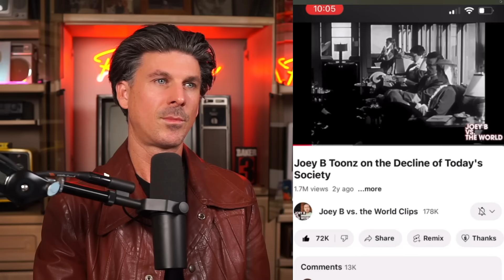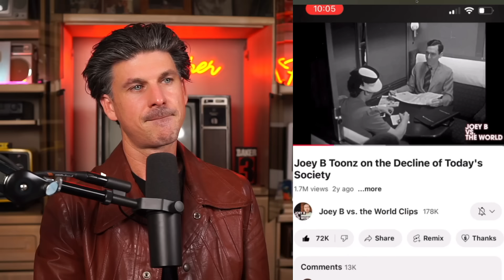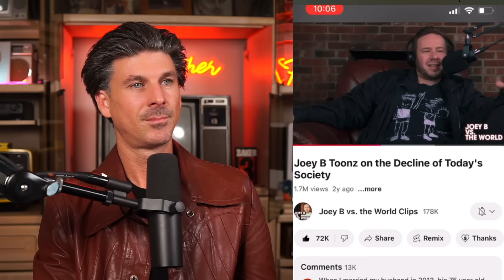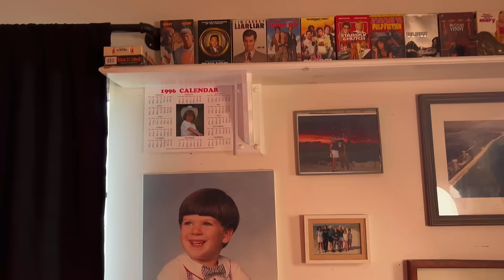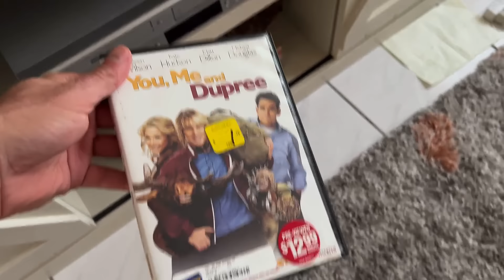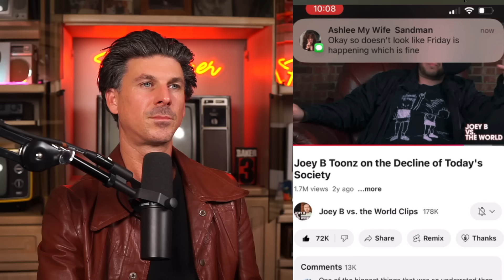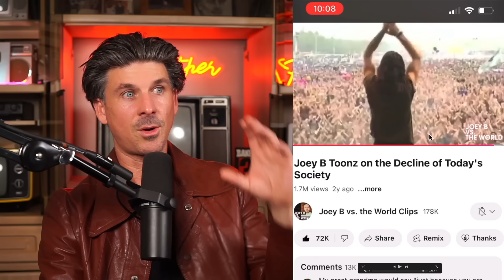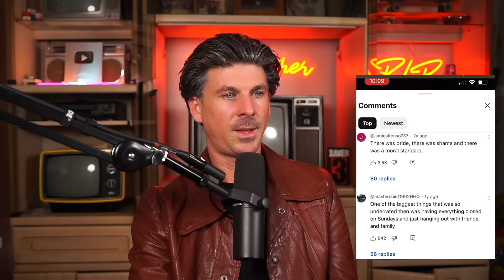Society is Moving Backwards ..... Part 2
IT Feels as if society is moving backwards , Feels as if the soul has been sucked out of everything from movies , Music , Cars , Clothing Even Cartoons. The cost of living has impacted every Generation. Most people are totally over the old way of living.  There is no more middle class. Every thing has been gentrified from housing , cars People not being able to find a decent paying job and the cost to live is getting way out of hand . Gen Z and Millennials No Long Want to work towards nothing.

My 2nd Channel  @JackMorgan2.0
Jack Morgan: @jackmorgan_RLP

Youtubers Featured

Time codes
0:00 - Intro People Use to Have Pride and be creative
4:45 - The dulling Down of Life , Art , clothing ,sports , movies , music
8:16 - Cars use to be special 1950s Vs. 2024
11:10 - The Smart Phone has Ruined Dvds , cds ,vhs , records , cameras Etc.
14:42 - Nothing feels special anymore the soul has been removed.
18:35 - Living in the moment